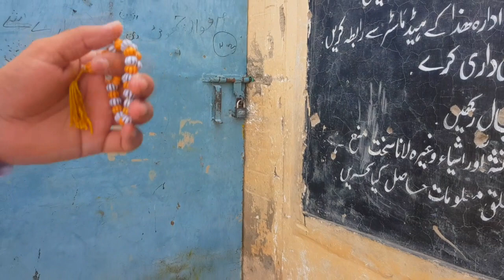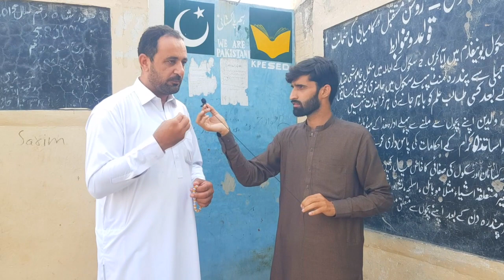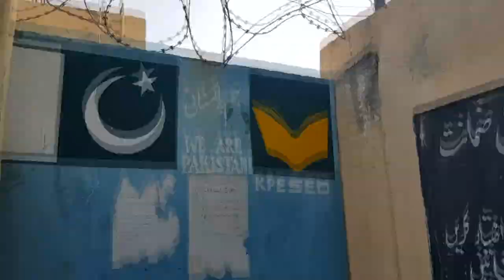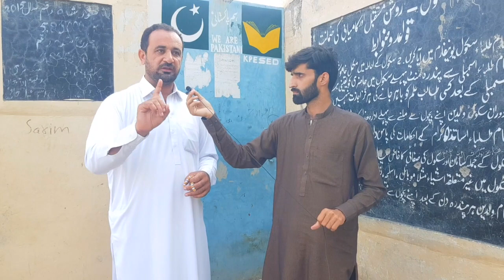school students strike in Bannu ! Anwar mezbaan Bannu News Bannu media Bannu Gull vedio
ذمہ دار کون ۔؟ بچوں کو سکول سے نکل کر تمام سرکاری سکولوں کو بند کردیا ۔